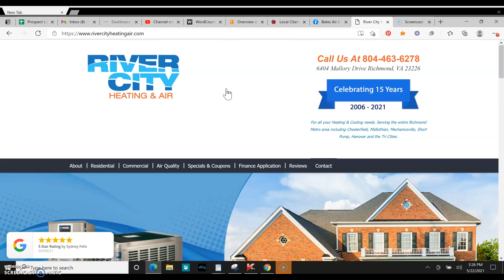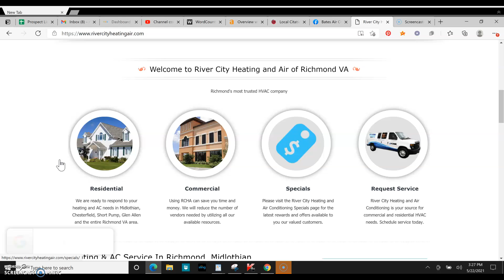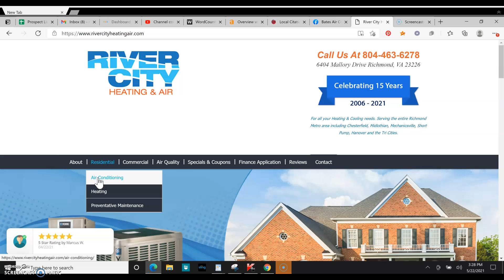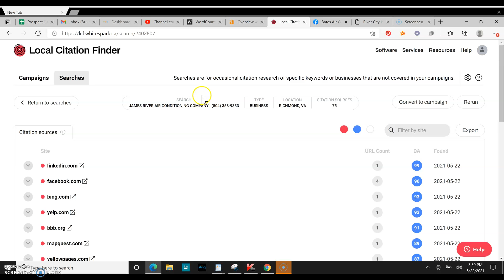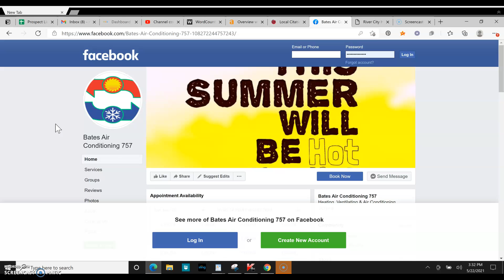Bates Air Conditioning 757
SEO help from Metro Design, showing what is needed to rank on Google and start bringing in more leads for specific keywords